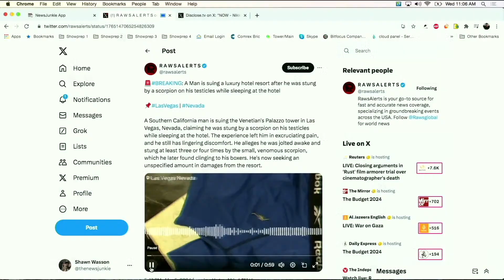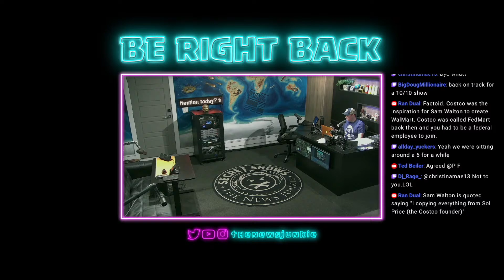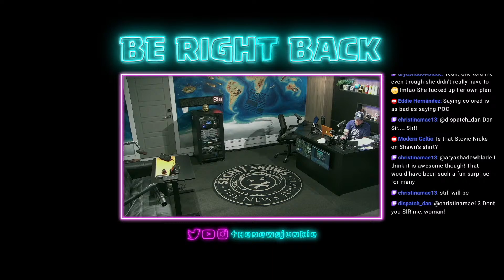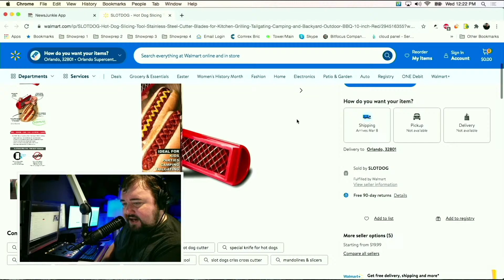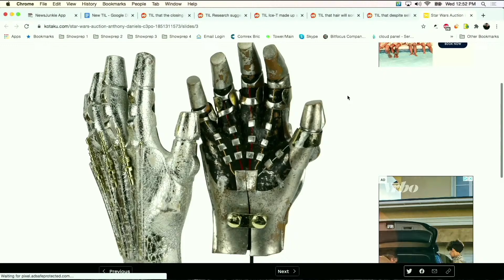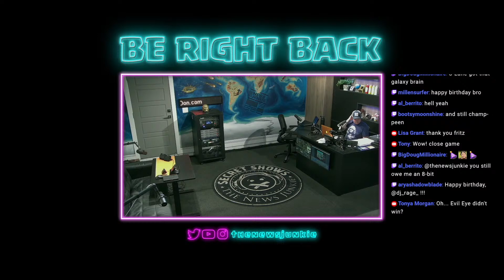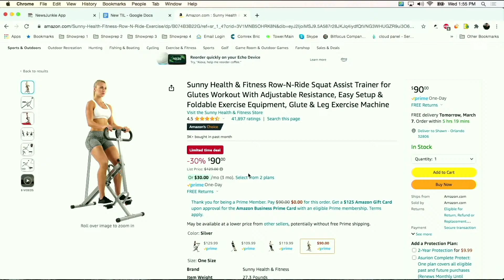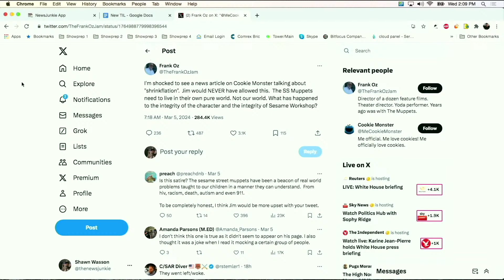Biden Vs Trump: Who Wins? - Wednesday Live Stream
Biden Vs Trump: Who Wins? Also, Five Guys is About To Explode and a Drama Tornado Hits Sesame Street!